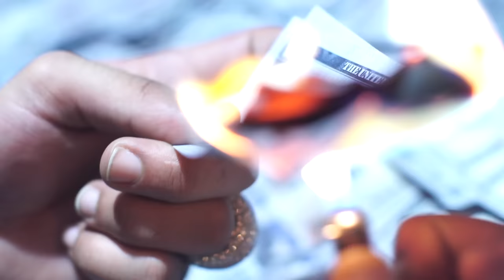Bryant Myers x Noriel x Anuel AA - Bajen Pa' Ca (Video Oficial)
¡Disponible Ya!

Bajen Pa' Ca - Bryant Myers X Noriel X Anuel AA | Video Oficial
Directed BY: BAMBAM DG Films